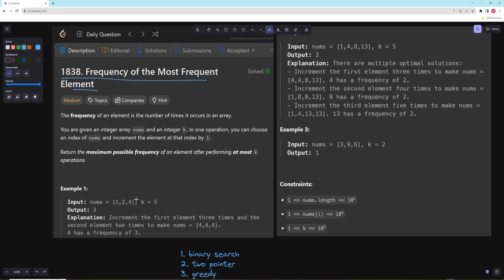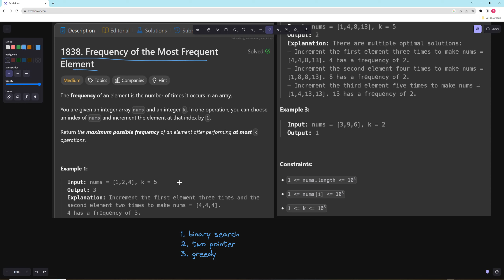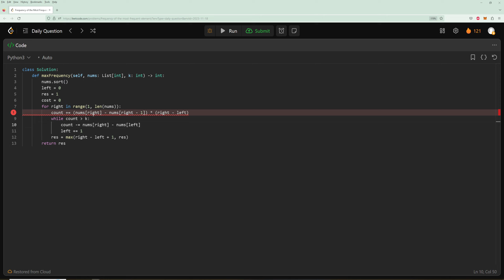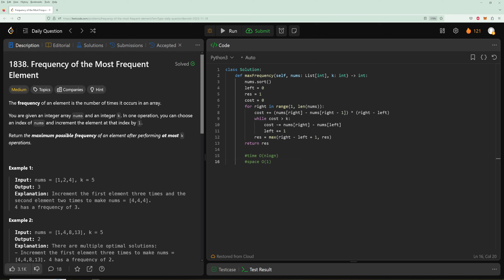Frequency of the Most Frequent Element - LeetCode 1838 - Python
Solution, explanation, and complexity analysis for LeetCode 1838 in Python